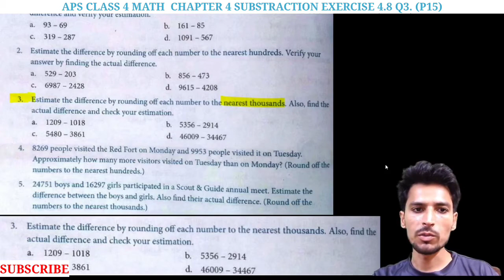APS class 4 MATH | Chapter 4 EXERCISE 4.8 (PART 15) |SUBSTRACTION|APS CLASS 4 MATH BOOK @NKS CLASSES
Hello students,
In this video we will discuss about Class 4 MATH of Army public school Chapter 4 EXERCISE 4.8  SUBSTRACTION.